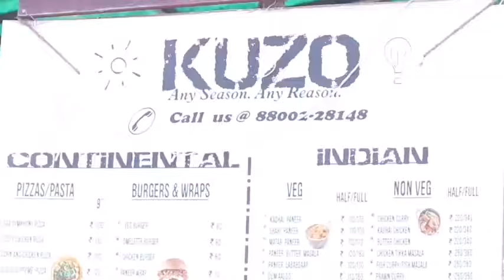Type of friends /half engineer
Here we are presenting the new video of half engineer so don't forget 2 subscribers